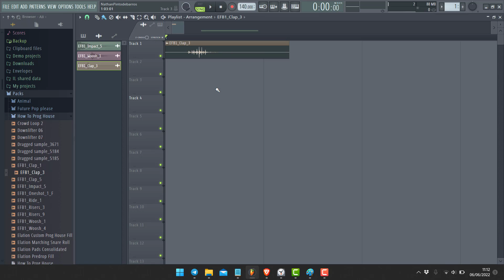Fl Studio tutoriel fr - Playlist audio clips stretch